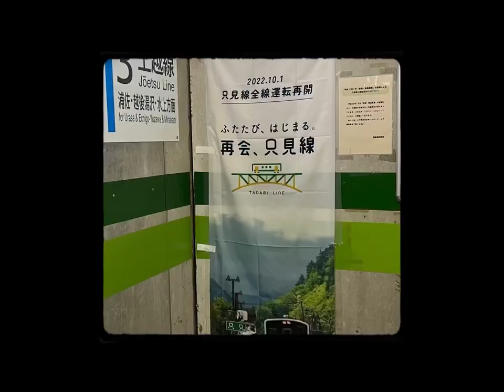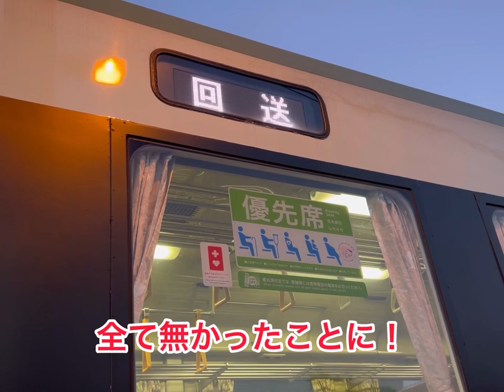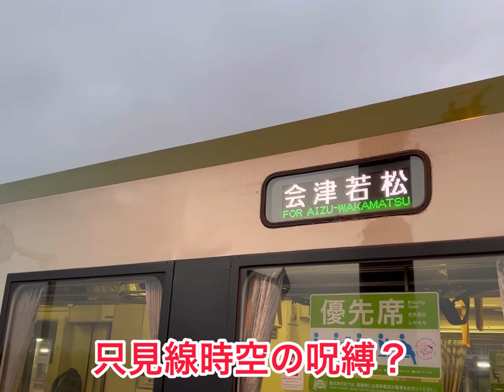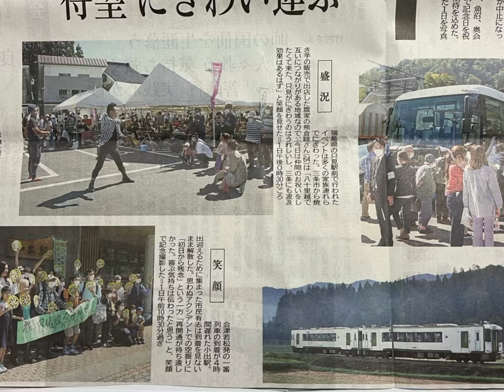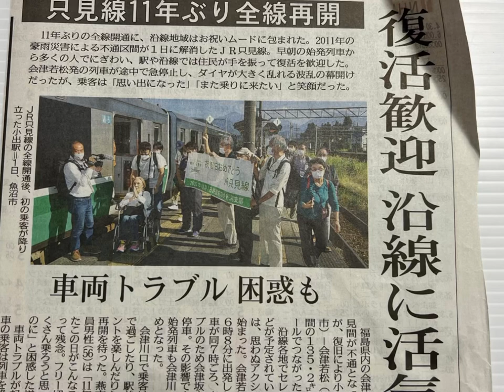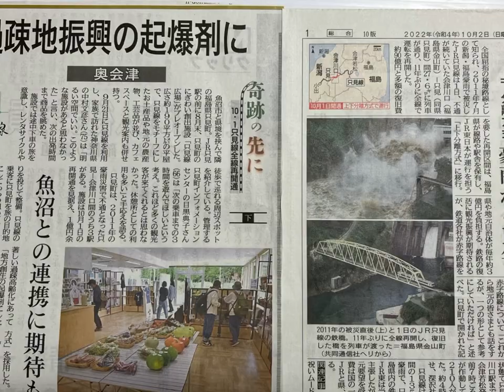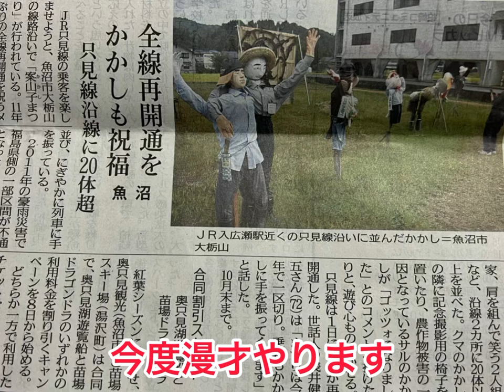誰トク情報バラエティ 週刊お茶ンネル通信 10月10日 只見線全線開通後にもの申すヒト 赤字ローカル線言及シリーズ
映像は何回も使い回しな内容で恐縮です！
今回はいつもどうりトークコーナーとなっております。